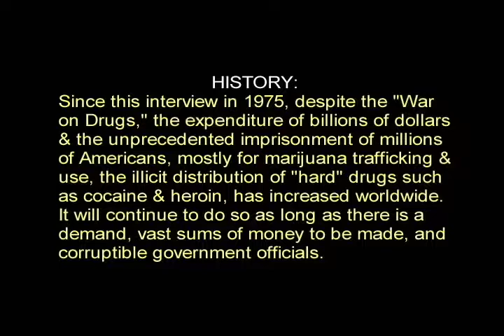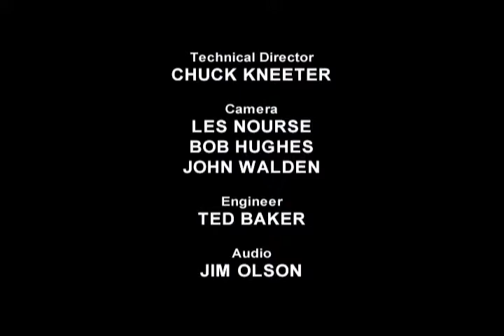Who Is The American Connection?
1975 - Robert Carl Cohen interviews former undercover narcotics agents Jerry Laveroni  and Patrick Saunders,  They describe the creation of secret federal death squads to murder drug dealers in foreign countries; conducting unauthorized wire taps; the corruption of high officials, and President Nixon's fascination with undercover techniques..